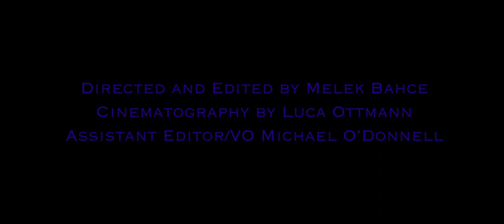Beyond The Rest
This short film is made my Melek Bahce during the master studies of Lens-based Media at Piet Zwart Institute. It will be screened at Research Lab of Eye Film Museum Amsterdam.